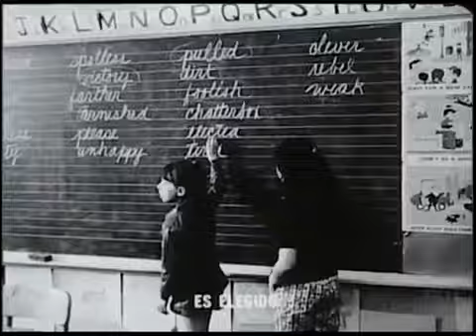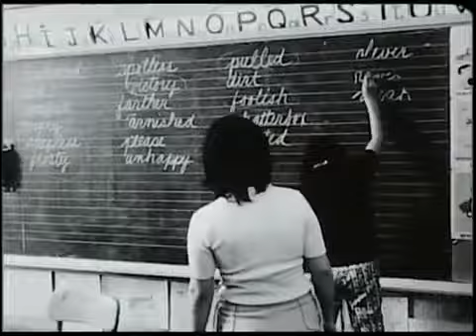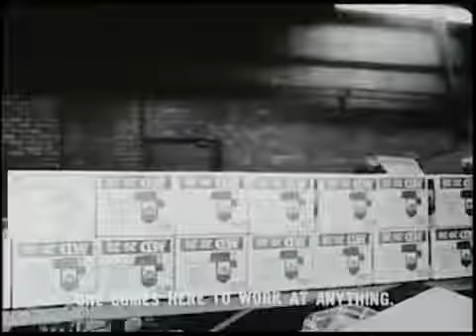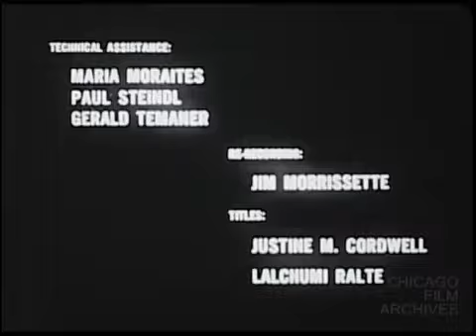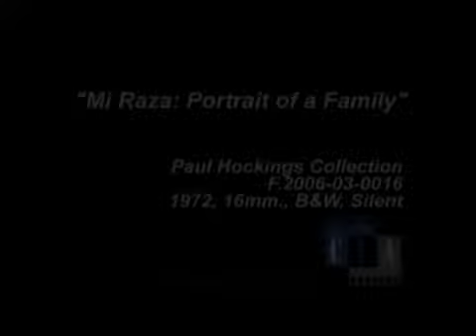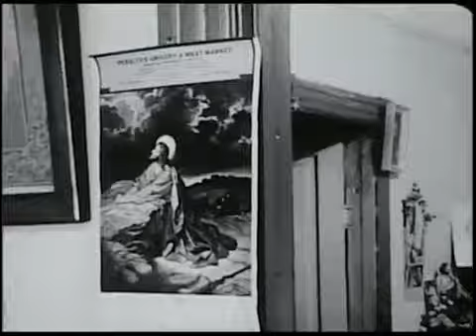Mi Raza: Portrait of a Family (1972, Susan Stechnij)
Mi Raza: Portrait of a Family is a documentary film about a working class Mexican-American family dealing with the stresses of maintaining their cultural heritage .

Box Hill Melody.

Mi Raza - Micamac.

Una Canción Hecha En El 2002 Para Mi Gente Mexicana Y Hoy La Recomiendo Plenamente A Mi Raza. Nadie No Mueve De Dónde Queremos Estar.